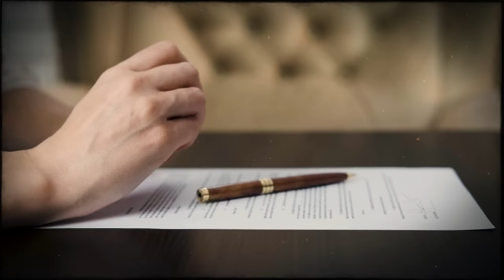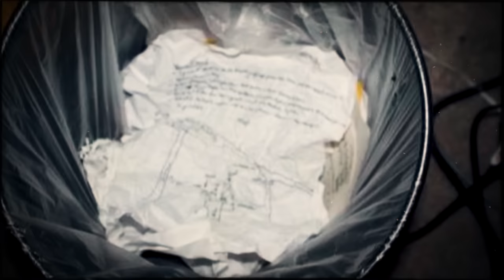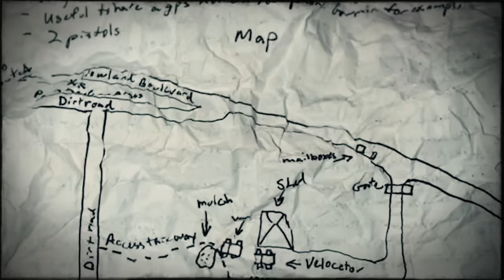The most horrifying end to love imaginable! The Case of Patrick De La Cerda. True Crime Documentary.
The Patrick De La Cerda case is an example of an almost perfect, elaborate and planned crime that may well have gone unsolved. As the detective who investigated the case later claimed, he knew from the very beginning that it would be a real detective story worthy of a film adaptation, and in fact, it was...